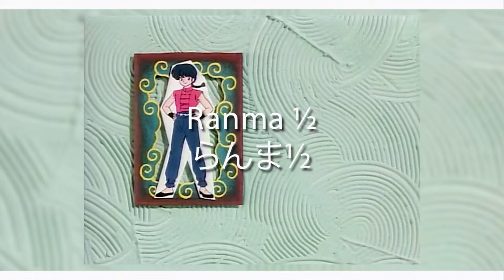Ranma ½ "Don’t Mind Lay-Lay Boy" (Cover) || 妖怪バンド『ド·ン·マ·イ来々少年』コピー曲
Somos una banda de Covers de Jmusic y  Anison de la ciudad de Corrientes - Argentina
Vs. Angeles Helena Vega Esquivel: Kitsune (狐)

Original Song by Etsuko Nishio
Anime: Ranma ½ (らんま½) ED1Latam (ED3JAP)

All media used in this video will be credited to their respectful owners.